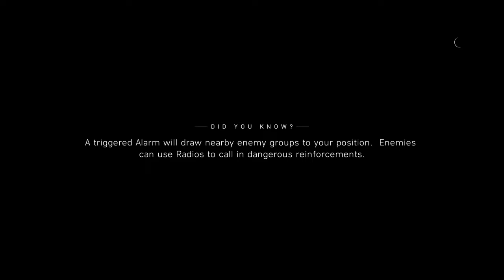Battlefield™ V Gameplay #5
No Commentary!  Enjoy the Gameplay!